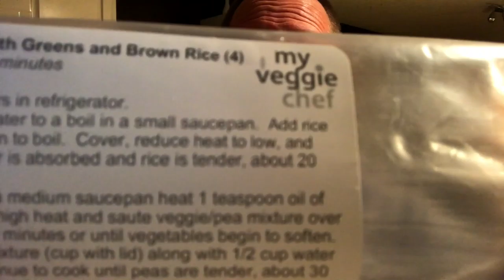My Veggie Chef, Traffic and San Antonio, TX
Sorry for Antony's language. He sometimes forgets that grown up words ought not be spoken on camera.